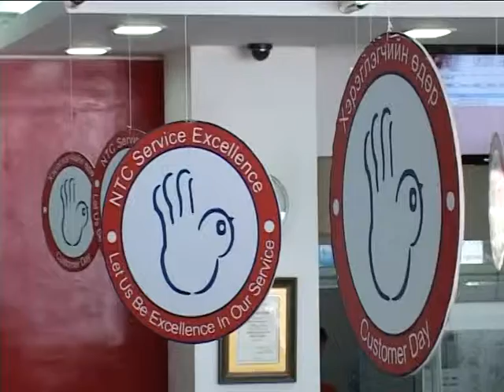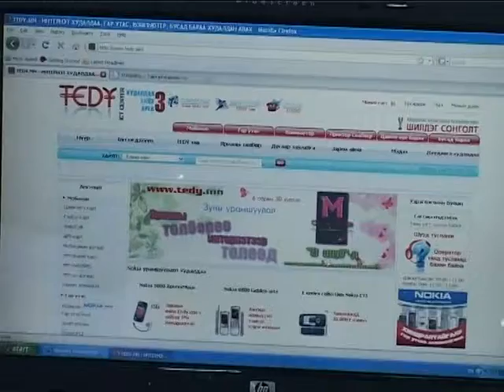TEDY3 customerDAY 2009_01